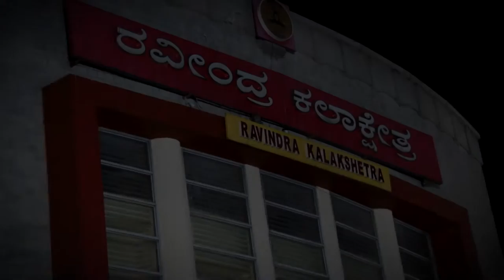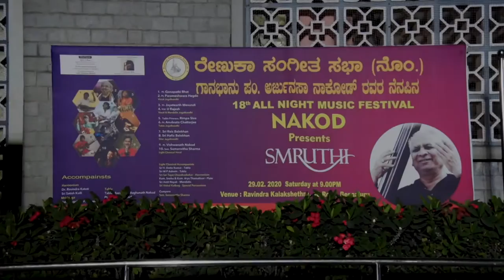5 Vocal Jugalbandhi Pt Ganapathi Bhat & Pt Parameshwara Hegde